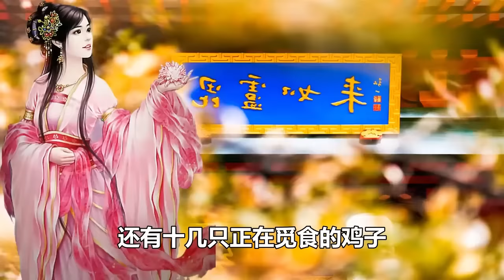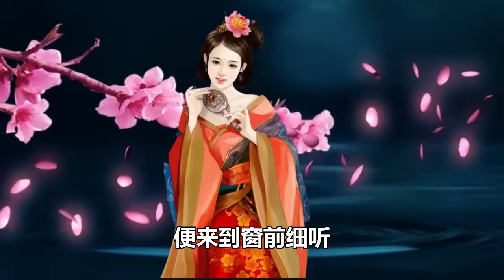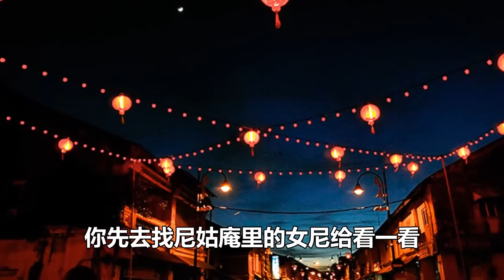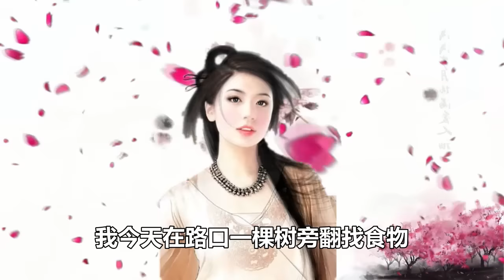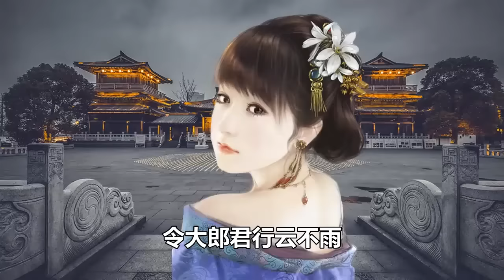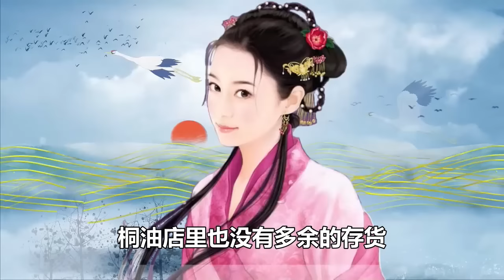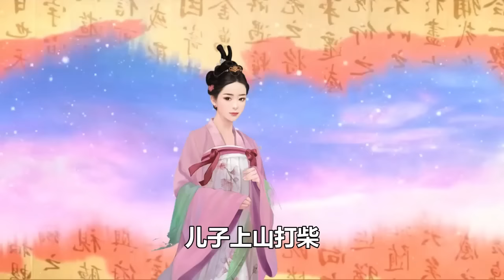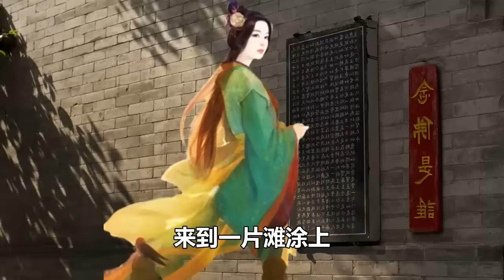民間故事合集：女子太小氣，惹惱泥瓦匠，她看見怪物，嚇得不敢上茅房